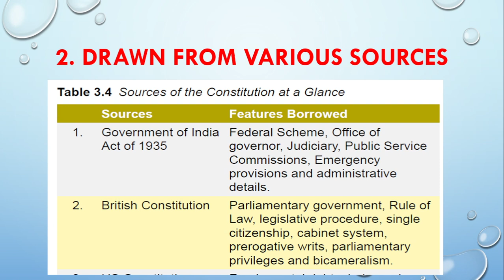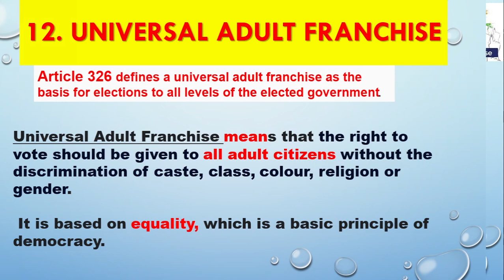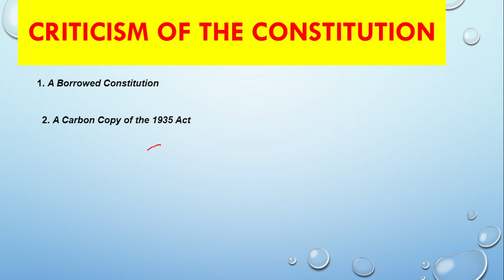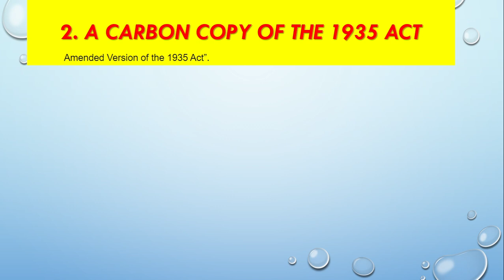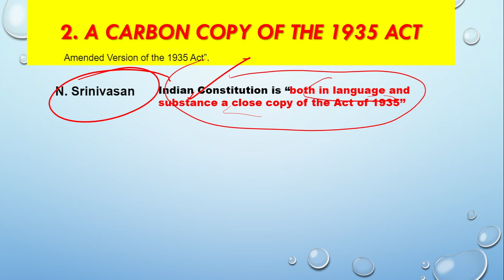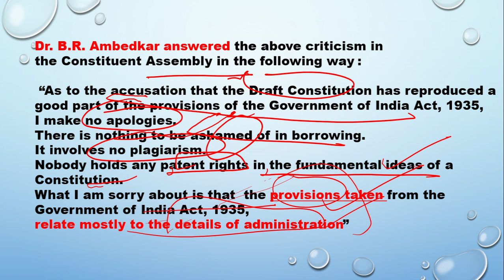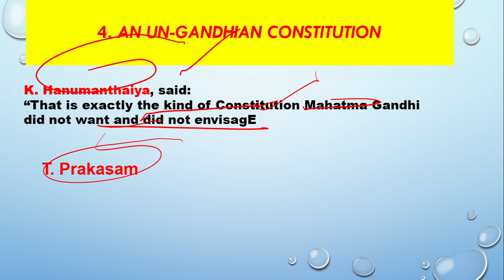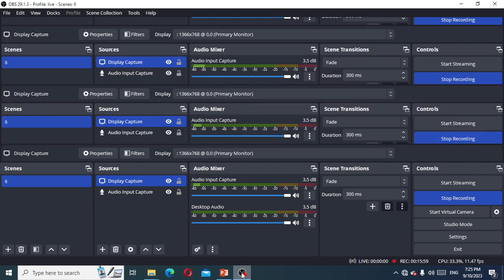laxmikanth indian polity lec12